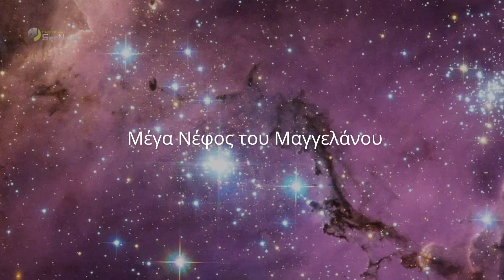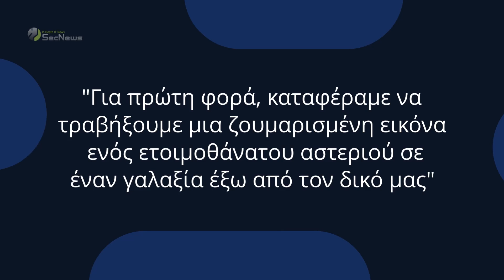Δείτε την πρώτη κοντινή εικόνα άστρου έξω από το Γαλαξία μας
Αστρονόμοι κατέγραψαν για πρώτη φορά μια κοντινή εικόνα ενός αστεριού, έξω από τον Γαλαξία μας, παρέχοντας περισσότερες λεπτομέρειες για το εντυπωσιακό ουράνιο σώμα.

Χάρη στο Very Large Telescope Interferometer (VLTI), η ομάδα κατάφερε να παρατηρήσει από κοντά τον τεράστιο κόκκινο υπεργίγαντα, που ονομάζεται WOH G64.

Μάθετε περισσότερα για: Δείτε την πρώτη κοντινή εικόνα άστρου έξω από το Γαλαξία μας

00:00 Εισαγωγή
00:15 Λίγα λόγια για το αστέρι WOH G64
00:51 Κοντινή εικόνα του αστεριού
01:30 Χρήση του νέου VLTI GRAVITY
02:20 Σημασία εικόνας